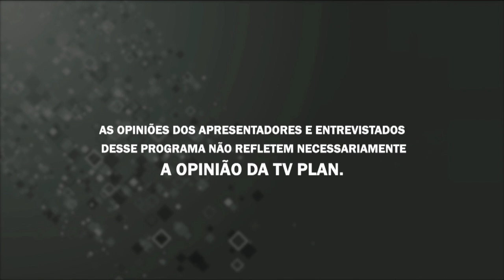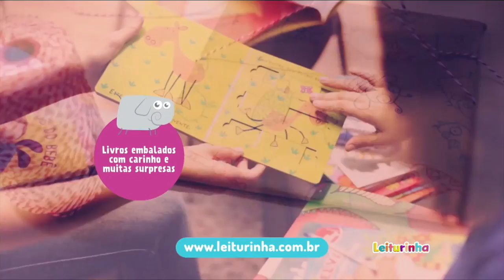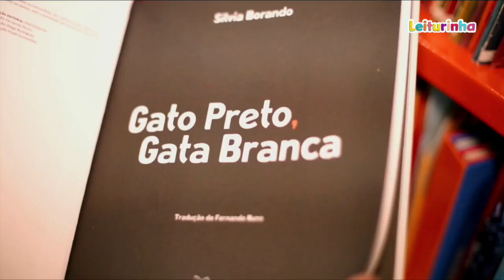É DEMAIS 170719